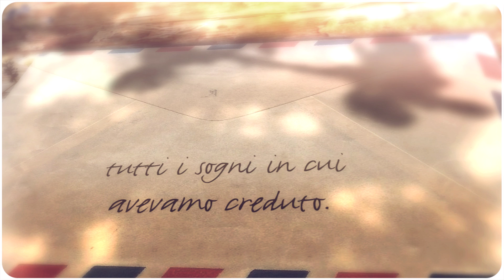Gaia Maria Galati - Siamo tutti di passaggio